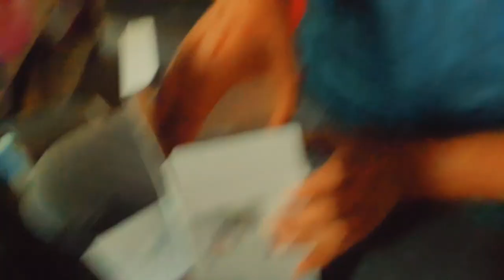৩৬০° রোটেশন || সিসি ক্যামেরা || আনবক্সিং